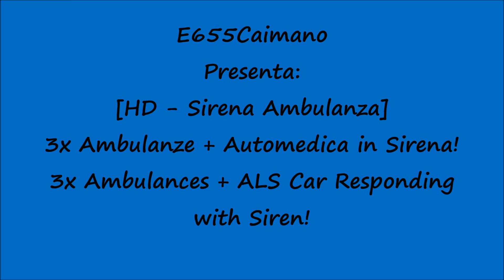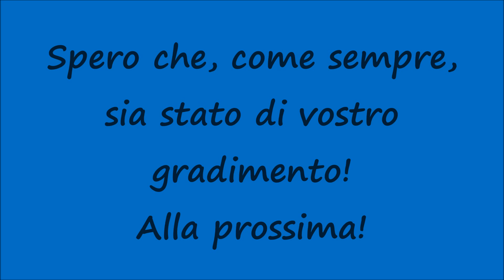[HD - Sirena Ambulanza] 3x Ambulanze + Automedica in Sirena! / 3x Ambulances + ALS Car with Siren!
Un saluto a tutti voi, miei carissimi amici e "followers" di Youtube! Nuovo video dedicato alle Ambulanze e nello specifico vediamo il passaggio di 3x Ambulanze (1x del S.E.U.S. 118 Sicilia, 1x degli Ospedali Riuniti di Palermo e 1x Misericordia Palermo) come modelli Fiat Ducato (varie serie) + 1x Automedica Subaru Forester tutti in Sirena! Spero che, come sempre, sia stato di vostro gradimento! Alla prossima!